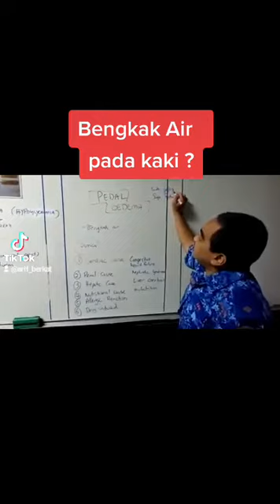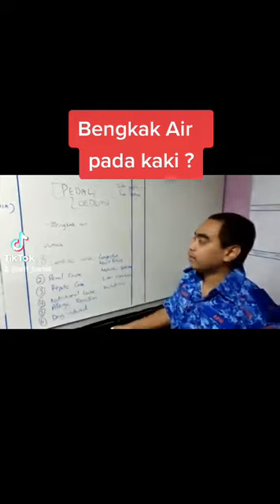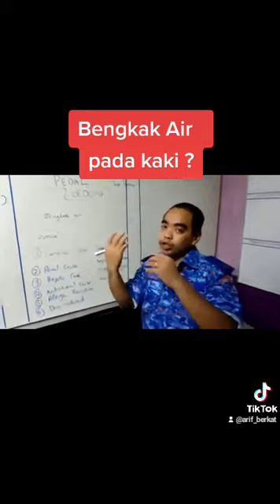Bengkak Air pada kaki ? pedal oedema